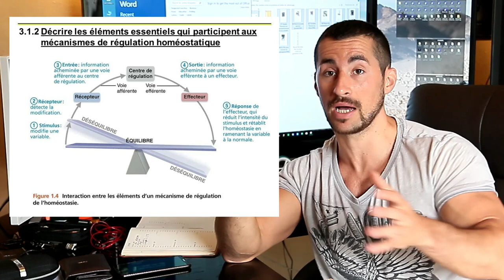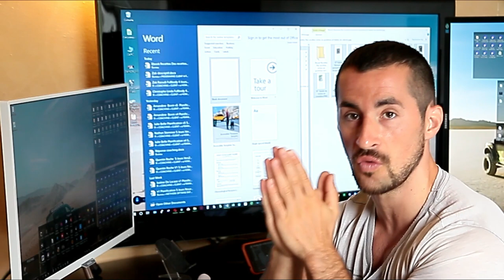LES SECRETS POUR PERDRE DU POIDS 1/2 Juanito COACHING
La perte de poids est un réel problème à ne pas prendre à la légère.

Apres des centaines de consultations avec mes clients qui souhaitent perdre du poids, j'ai pu évaluer les DIFFICULTÉS, et ainsi vous en faire une synthèse ici:

1:00 Prendre des notes
2:00 Equilibré son organisme
3:00 Equilibré son état émotionnel
4:00 Les mauvaises Habitudes alimentaires
5:00 Du STRESS à la méditation. Les étapes pour réussir.